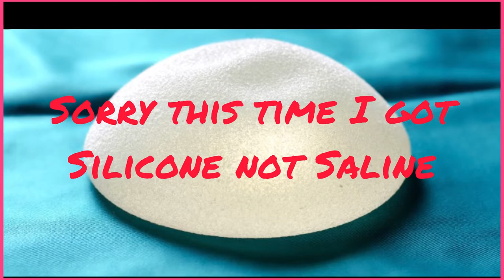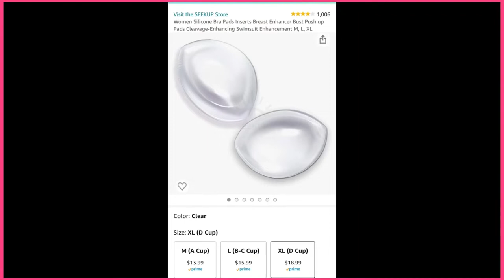I Had A Flat Tire￼ 😩🤦🏽‍♀️￼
Welcome back, my beautiful friends 🤗💕!!
In this vlog, I’m telling y’all about my experiences with breast implants, & why I’m on my second pair.

My first pair of breast implants were Saline & in my left breast I had a Capsular Contracture, I lost some feeling in my nipple, yes, that is one of the side effects, & I could feel an air pocket in my breast as well, which was very uncomfortable, they were 560cc.

I am in love with my new breast, I now have feeling back in both nipples, & they are extremely soft, they feel very natural 😍😍!
This time around I chose Silicon a Cohesive gel, named Mentor, which they nickname is the Gummy Bear. It's an MH meaning Medium, to High
I now have 685cc.

I went to, Iowa Plastic Surgery, in Davenport, Iowa, My Plastic Surgent’s name is Benjamin A. Van Raalte, M.D. (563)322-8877 the amount of $8,820.00.
Dr. Mona Alqulali at Unity Point does great work as well, she's out of Bettendorf, & Clinton, Iowa,

I hope you enjoyed it, if you do please Thumbs This Video Up 🤙🏽!!

Comment: Give me some Feedback!

Temickie P.